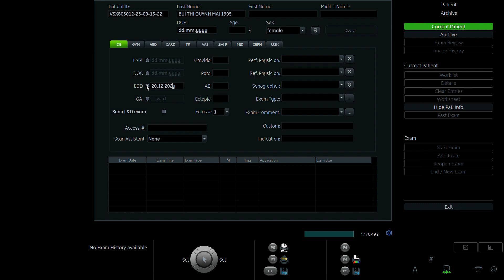BÙI THỊ QUỲNH MAI 1995 p2